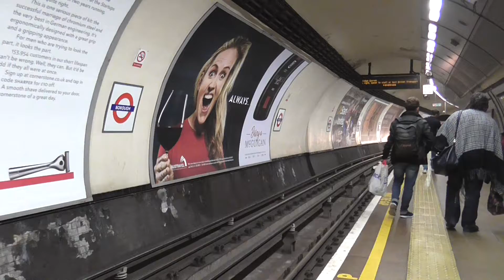Metro de Londres : 1995 Stock Northern Line : Arrêt à la station Borough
Arrêt à la station Borough d'une rame 1995 Stock de la Northern Line du métro de Londres .
Northern Line : Morden - High Barnet - Mill Hill East - Edgware .
Réseau TFL ( Transport for London ) .
13 Octobre 2017 .